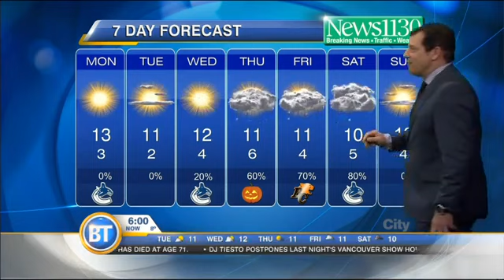BT Vancouver: Latest Forecast-Oct 28